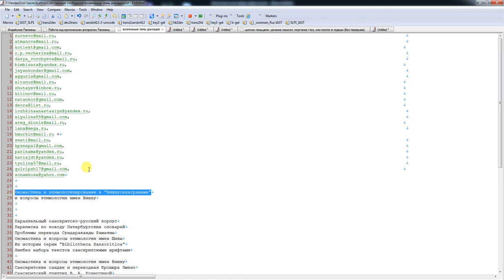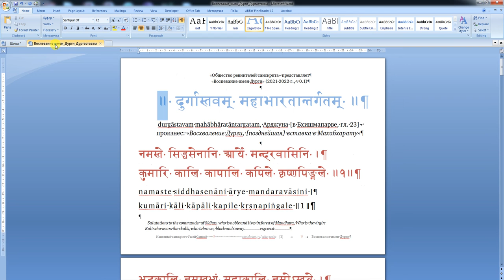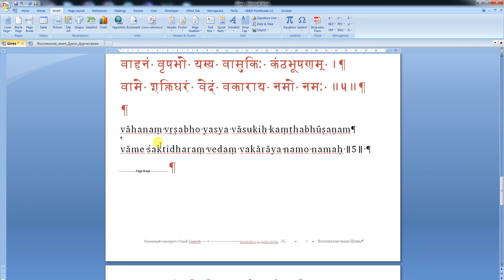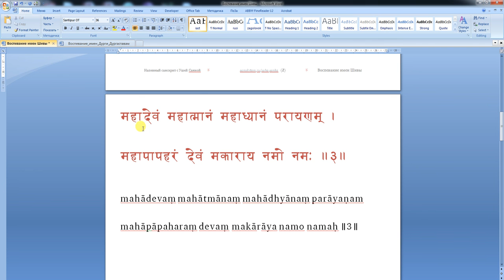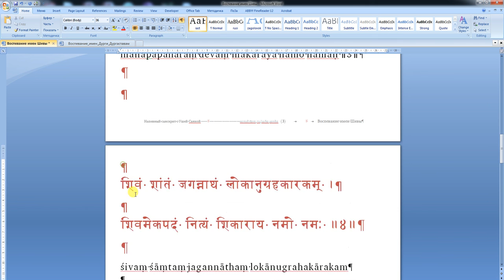Воспевание имен Шивы